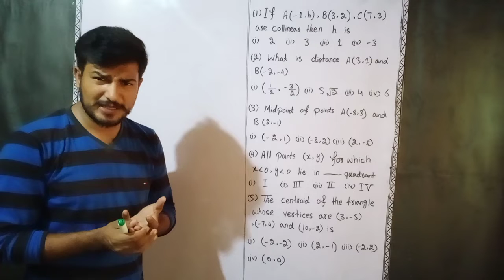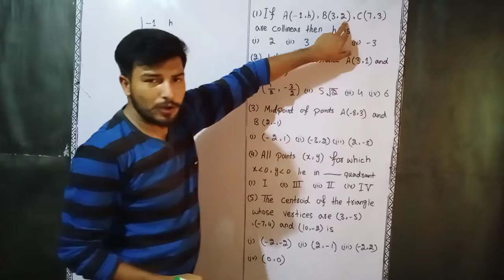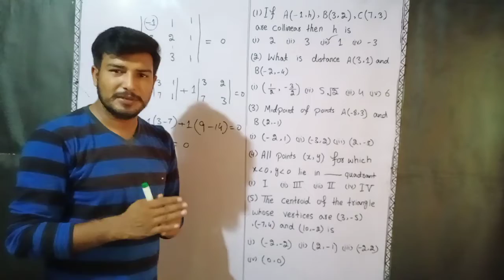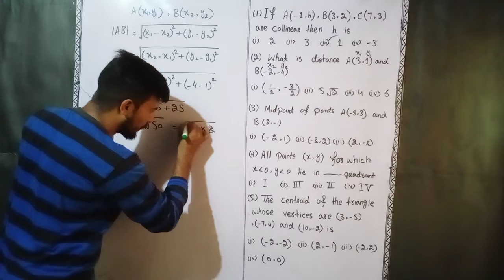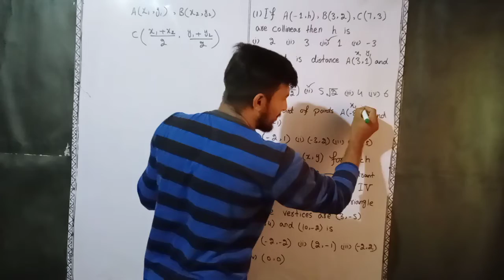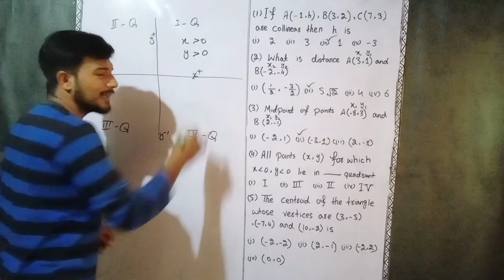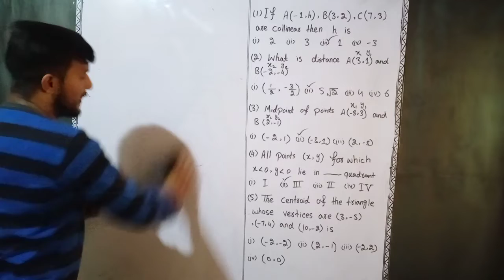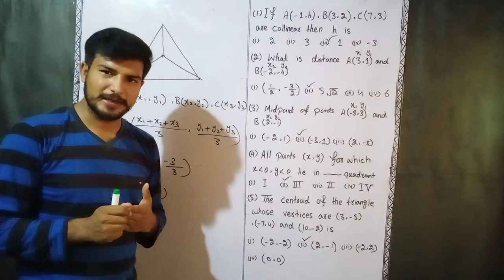ECAT prepare part(8) Collinear point,distance b/w two points,mid point,centroid of triangle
Define
Collinear points
distance between two points
find mid point
find centroid of triangle

ECAT MCQ's

Previous lecture